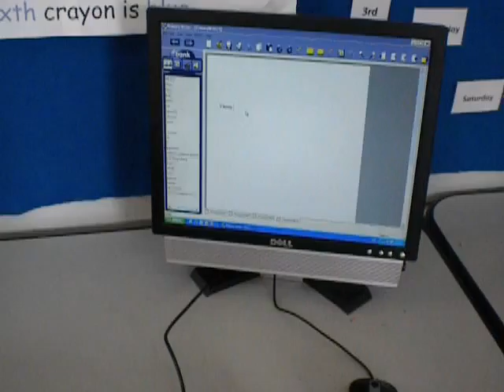084.AVI-Working on different Software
Students working on different software in the classroom - Tux Paint, Microsoft PowerPoint, Primary Writer, Microsoft Photo Story